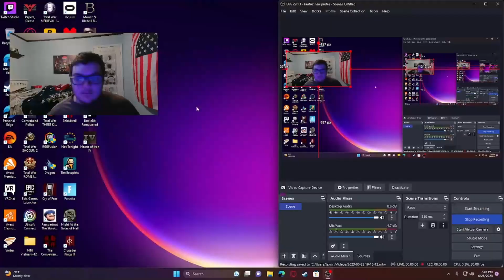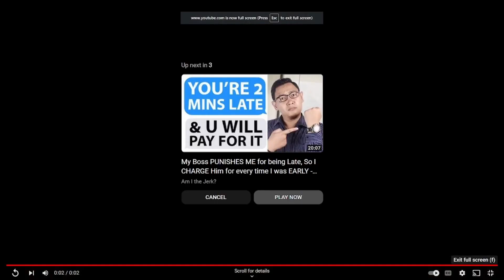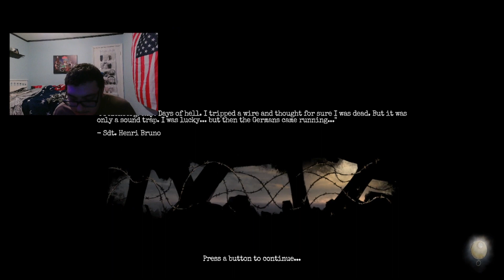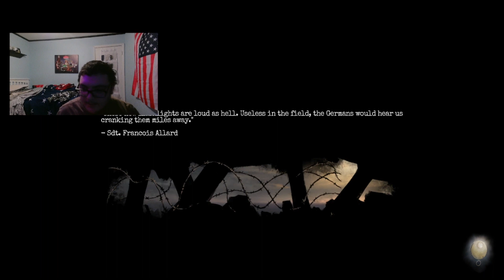Amnesia The Bunker part 3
Crazy I was crazy once